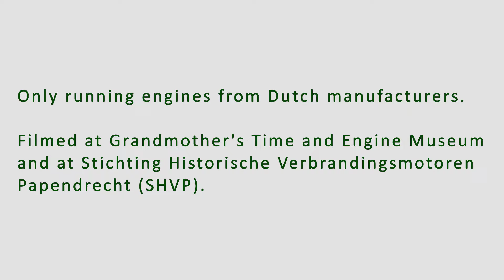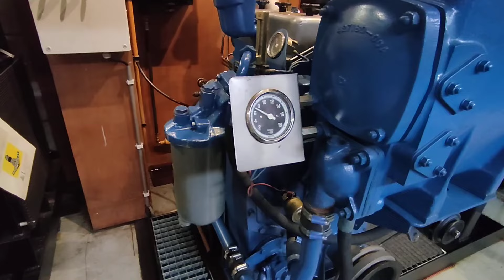Big Dutch Diesel Engines starting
This is a compilation of visits to Grandmother's Time and Engine museum and SHVP. All the excess slop has been removed and only the running Dutch engines are on display.

There have been many great engine factories in Holland, such as Bolnes, Industrie, Kromhout, Stork, Werkspoor, Samofa etc.